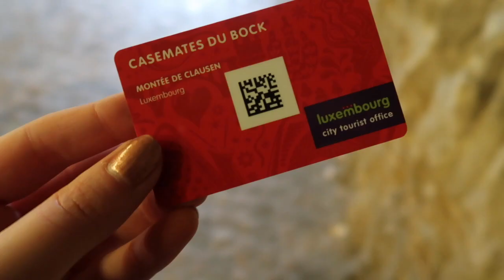Visiting One of the Smallest Countries in Europe (Luxembourg)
I recently took a trip to Luxembourg City, Luxembourg and spent a few days exploring with one of my best friends, Yareli. I list all the spots we visited and things we did below in the description box :)

★ Spots featured in this video ★
1. Golden Bean (coffeeshop)
2. Hotel Parc Plaza
3. Notre Dame Cathedral
4. Palais Grand-Ducal
5. El Barrio Tapas Bar
6. Kalos Coffee and Luncherie (breakfast spot)
7. Casemates du Bock
8. Chocolate House Nathalie Bonn